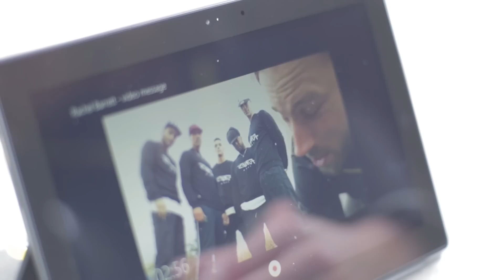Recap 5 Montpellier: Skype Rerouted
With Milan's epic bungee jump behind him, Mike headed to Montpellier to take on The Furries in a breakdancing dance-off. After showing France his moves, Mike met up with fellow Moment Maker and guitar player, Samir Maamari of the Timebend Project, for a Skype jam session.